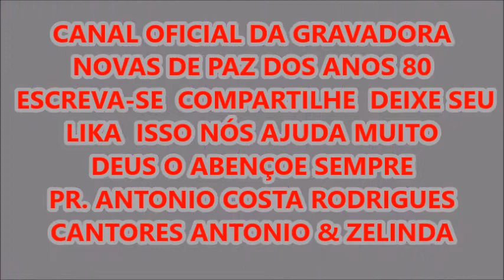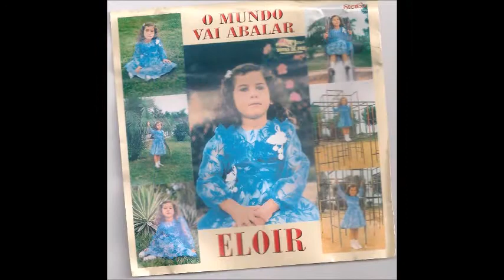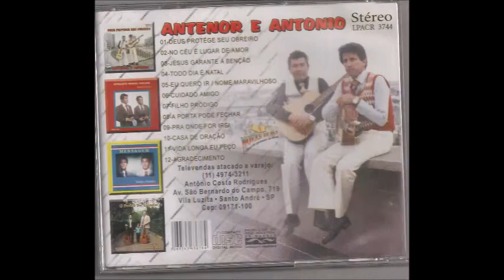A BÍBLIA COM OS IRMÃOS RODRIGUES